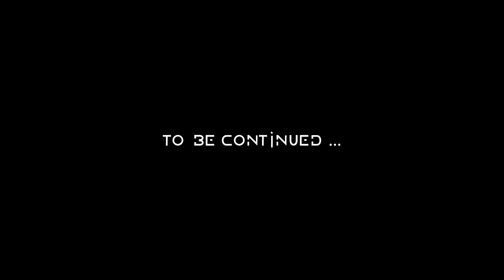HORIZON - Zero Dawn #14: Please Say Yes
First play through (let's play) of HORIZON : Zero Dawn
Difficulty : Hard